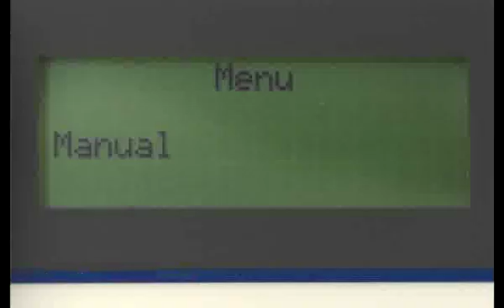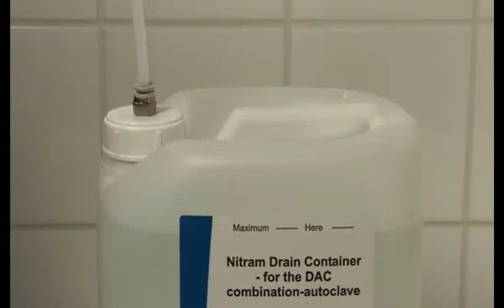FONA_DAC Universal_Codici di errore 70_Italian_v1_20110314